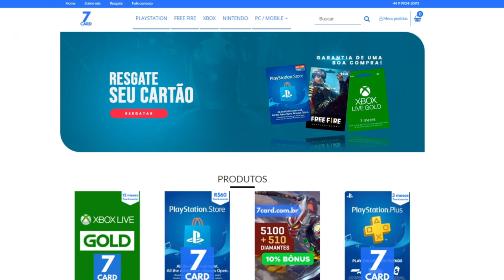3 NOVOS JOGOS GRÁTIS PARA SEMPRE NO PS4 e PS5 PROXIMAMENTE !!!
3 NOVOS JOGOS GRÁTIS PARA SEMPRE NO PS4 e PS5 PROXIMAMENTE !!!